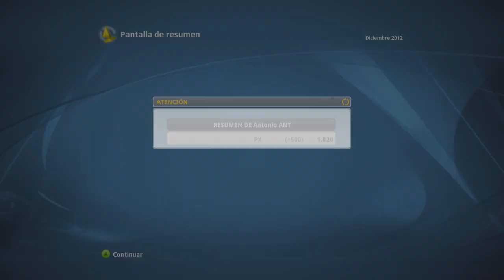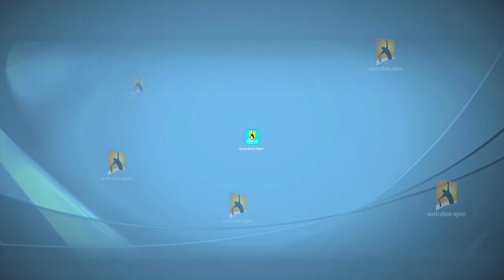🎾Top Spin 4 Modo CARRERA #4 Djokovic está CHETADO!😲😭